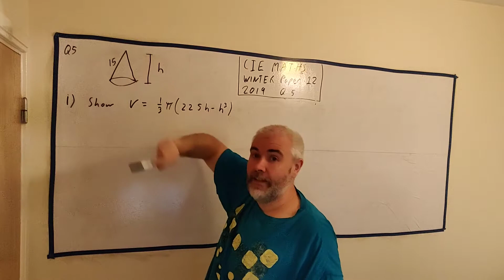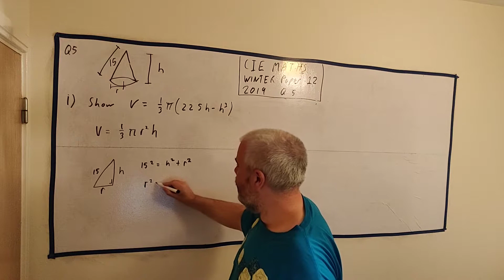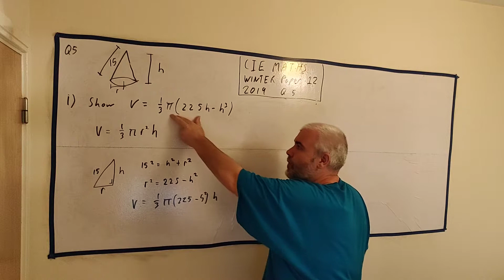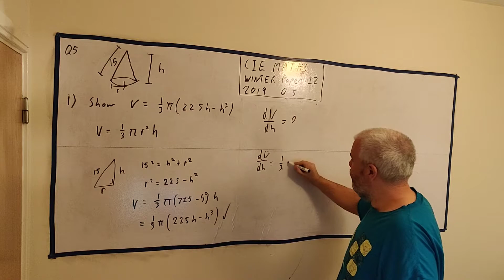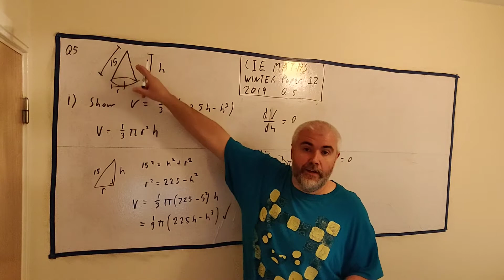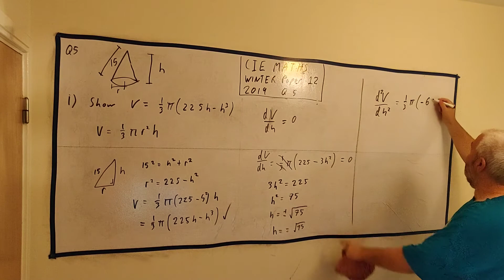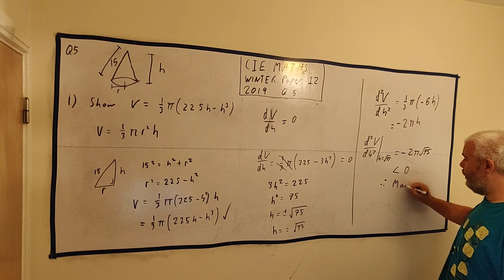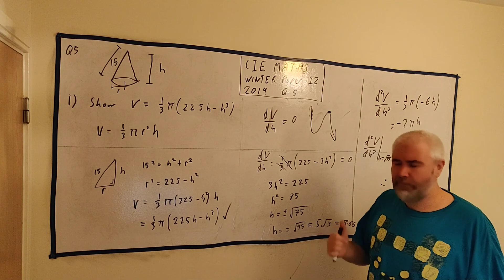Question 5 solutions for CIE mathematics 9709 paper 12 winter 2019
A cone with an adjustable height

Image of the question can be found here

If link does not open all CIE exams can be found at

I use brave browser it is pretty good, just like chrome except ads are optional and if you opt in you get paid for it.